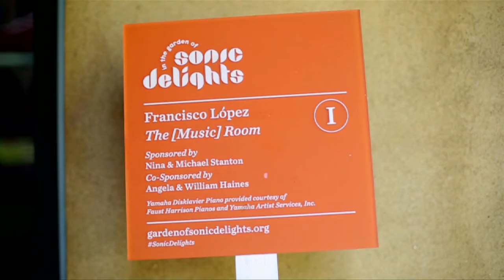The [Music] Room by Francisco López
was part of the exhibition In The Garden of Sonic Delights
Presented by Caramoor Center for Music in the Arts in 2014

Video artist Caryn Waechter was commissioned to create one of these short films for each of the 15 pieces in the exhibition.